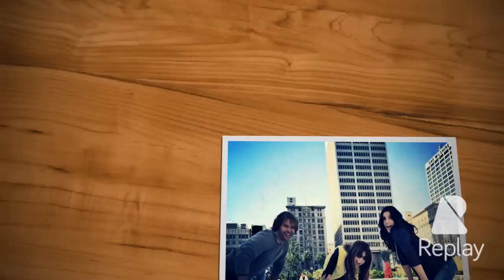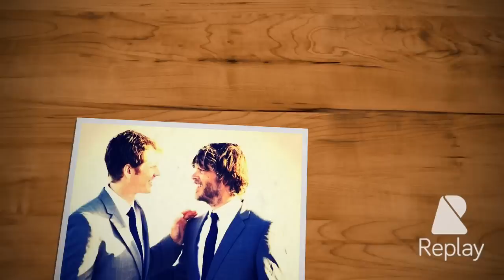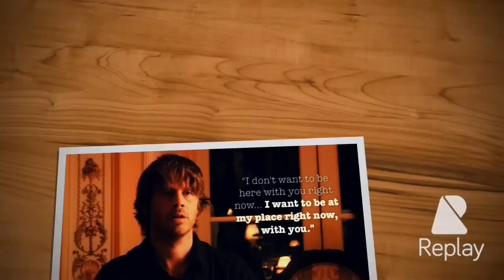Eric Christian Olsen (family)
I do not own the photos ( fan made vid)